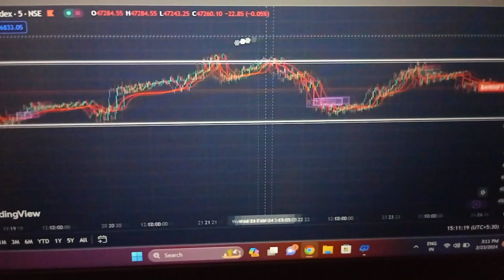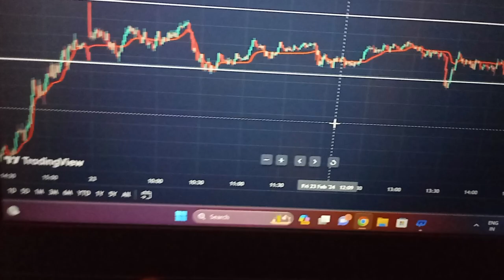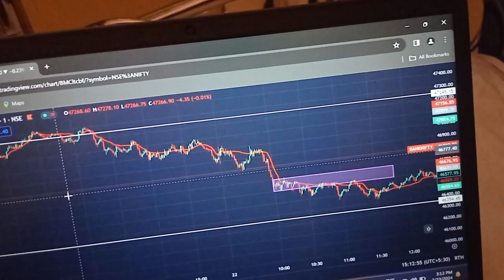today scalping 8 day |option trading sideways profit|sideways Market selling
[4/2/2023, 8:24 am] Amay Latke: option trading
stock market
trading
option trading strategies
live trading
options trading
day trading
trading live
live trade
swing trading
investing
trade ideas live
binary option
invest with henry
henry
share market
learn share market
pocket option
stock
learn trading
trade
money
bank nifty strategy
strangle
nifty
sensibull
sideways market
indicator for option trading
zero loss option strategy
option strategy
trading mistakes
3 30 strategy
5 ema strategy
swing trading strategies
intraday strategy
straddle
trade swings
option trading strategy hindi
trade swing
equity2commodity
option
option trading live
binary options
shanky live
ghanshyam tech
bank nifty
technical analysis
binary option strategy
binary trading
small account option trading
small account trading challenge
how i earned 1000
expert options for beginners
beginners trading strategy
crypto trading 2023
trading strategy crypto
expert option trading strategy
trading psychology based on operators behaviour
scalping trading
option scalping strategy live
banknifty scalping
option scalping strategy
scalping trading strategy bank nifty
option scalping trading strategy
9.30 am strategy
9.20 am intraday strategy
akhand pratap singh
nifty tamil
penny stocks to buy in 2023
budget day trading strategy 2023
budget day trading strategy
budget 2023 tamil
option trading in tamil
how to trade on budget day tamil
trading guide
robot for binary
binary trading robot
binary trading bot
my life of learning
how to trade binary options
binary bot
binary robot
how i would learn option trading
learn to trade
learn to day trade
how to invest
binary options robot review
trading bot
trading robot
binary options trading bot
[4/2/2023, 8:25 am] Amay Latke: youtube shorts
shorts
manoj dey
short
shorts viral
hindi
shorts monetization
video viral kaise kare
short viral
youtube shorts monetization update
exact creator
youtube shorts video viral kaise kare
trending
[4/2/2023, 8:27 am] Amay Latke: how to viral video on youtube
[12/2/2023, 3:39 pm] Amay Latke: how to viral short video on youtube
shorts
youtube shorts
short
shorts feed
viral
viral shorts
shorts viral
youtube shorts viral karne ka tarika
hindi
[12/2/2023, 4:11 pm] Amay Latke